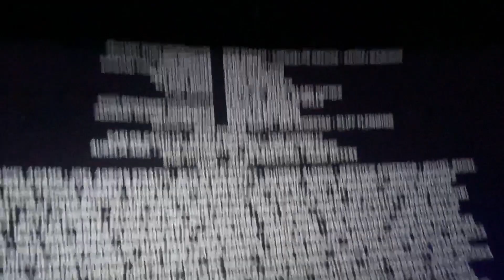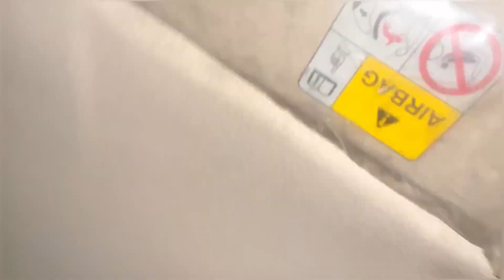Race with Amaze🤬| Swift Insane Drifting😱| Extreme close Calls🔥| ridealto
-Today I trained back workout and took proper diet and went to gym❤️